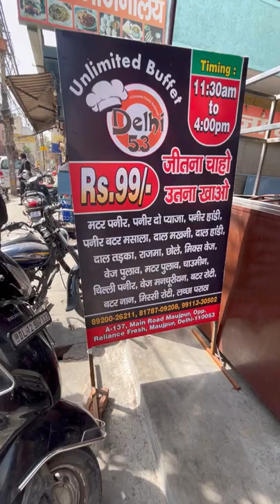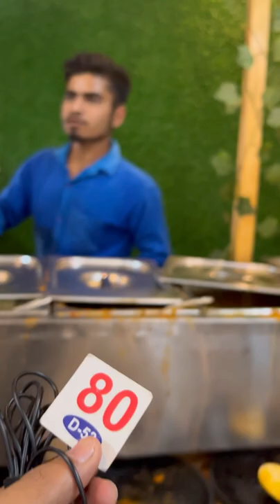UNLIMITED THALI ONLY FOR ₹99😍 | UNLIMITED FOOD CHALLENGE